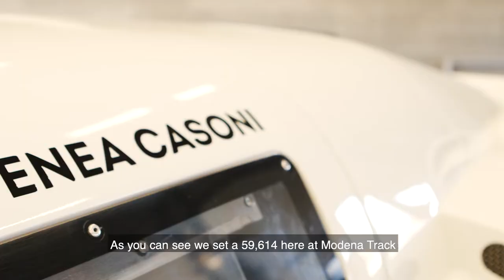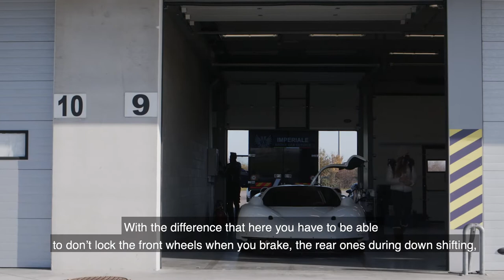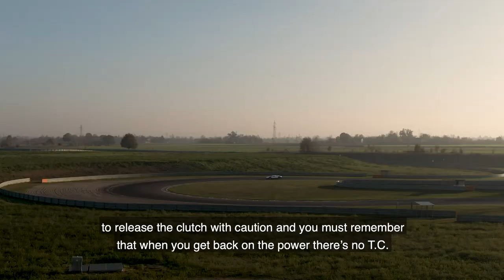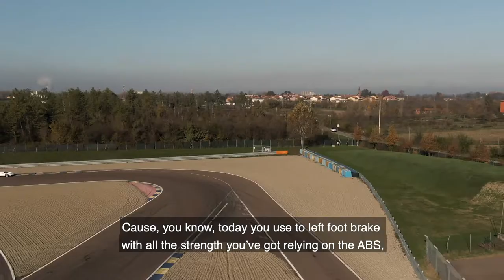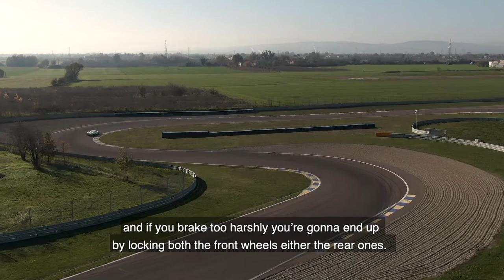E.C.4 METROPOLIS - ART OF DRIVING explained with 550 HP, NO ABS, NO T.C and MANUAL GEARBOX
This is probably one of the few beautiful stories 2020 has to offer. The completion of a long project that demonstrates how the ART OF DRIVING is still capable of making people enjoy and keep up with modern racing cars.

The E.C.4 METROPOLIS is a car developed whit an eye to the past, built to enhance driving and give the driver the opportunity to express himself to the fullest. This machine is also capable to restore some values lost in Motorsport sinca a lot of time.